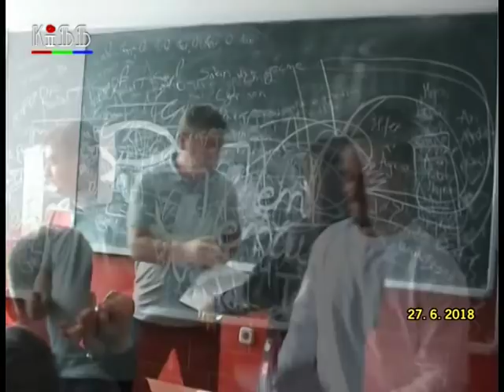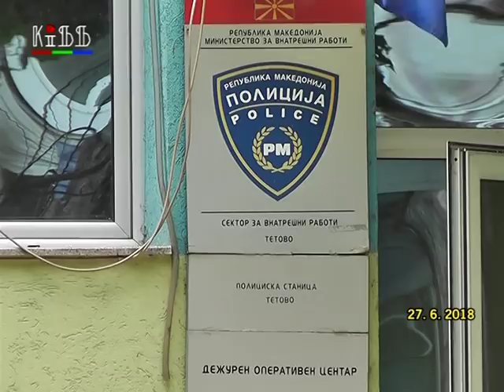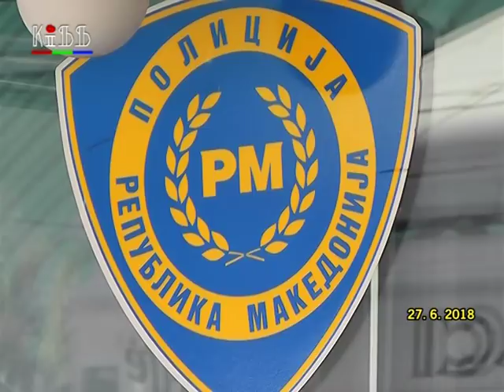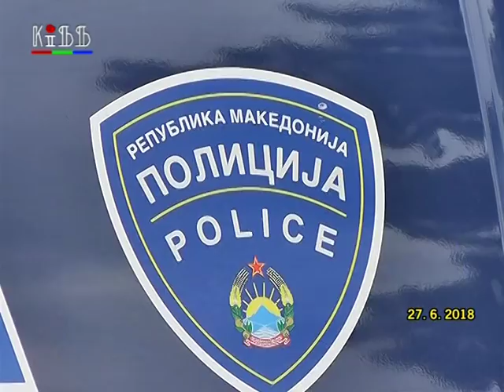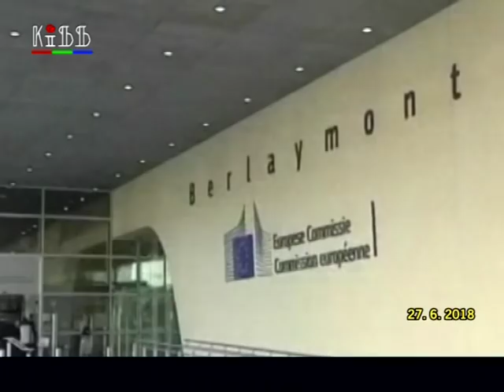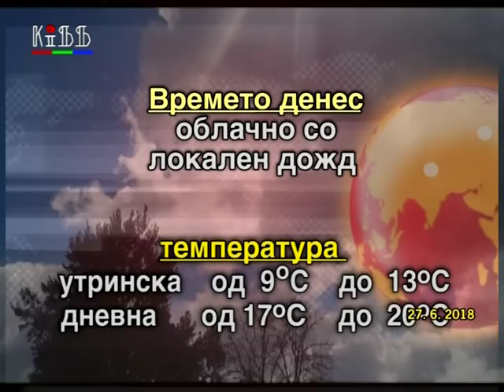Regionalni vesti 27 juni